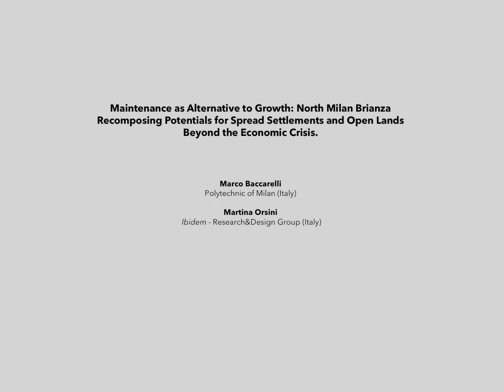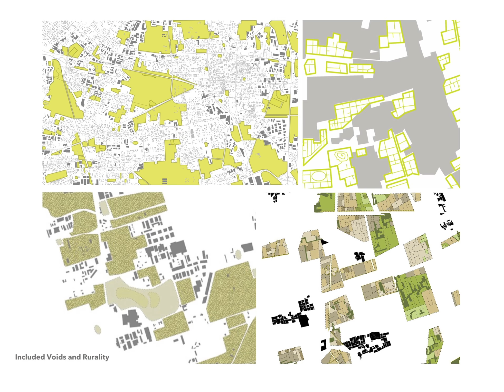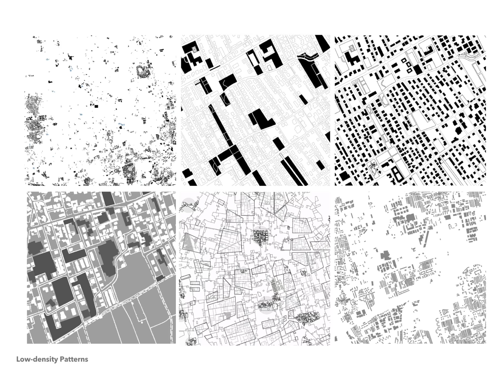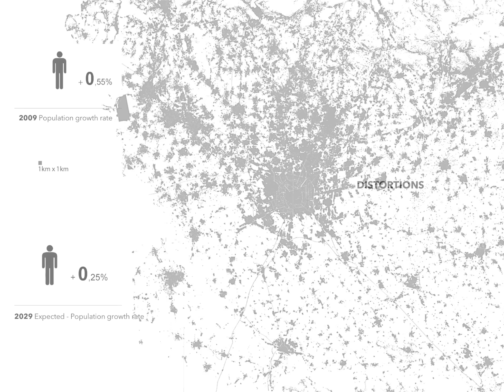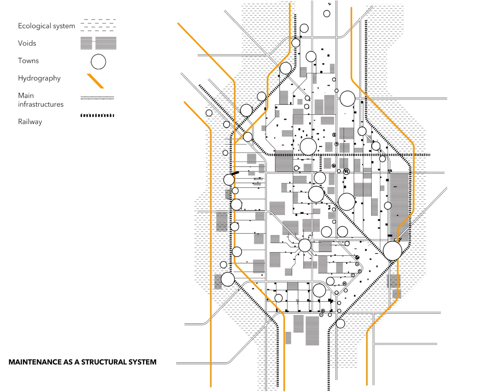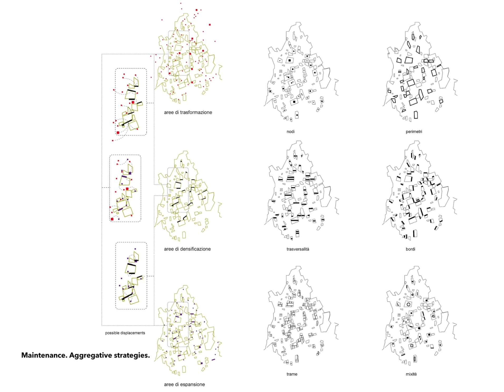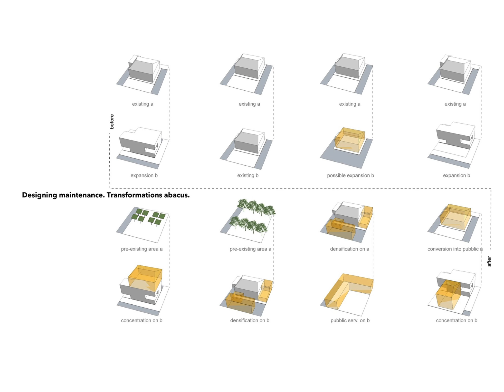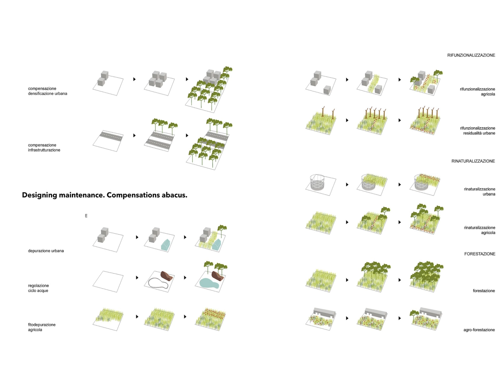Derby: Marco Baccarelli & Martina Orsini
Maintenance as Alternative to Growth: North Milan Brianza Recomposing Potentials for
Spread Settlements and Open Lands Beyond the Economic Crisis.